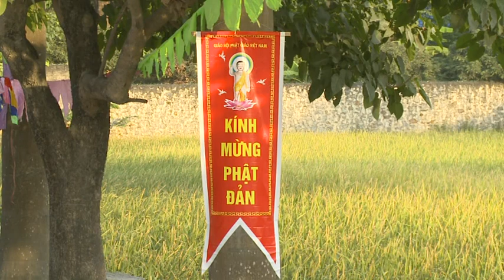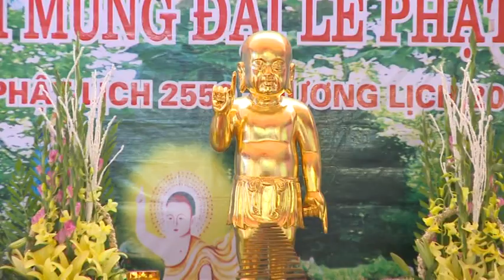VTS 01 1 CHÙA XUÂN VŨ NINH VÂN MỪNG ĐẢN SINH 2015